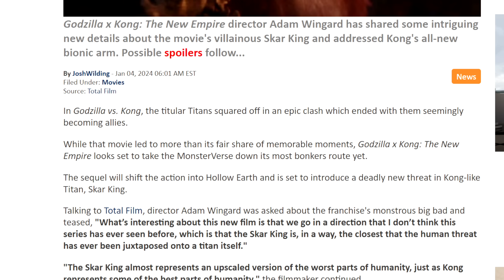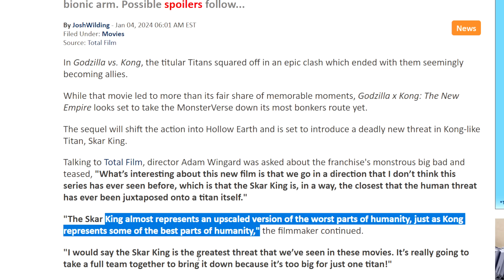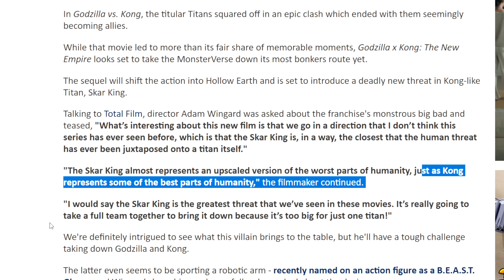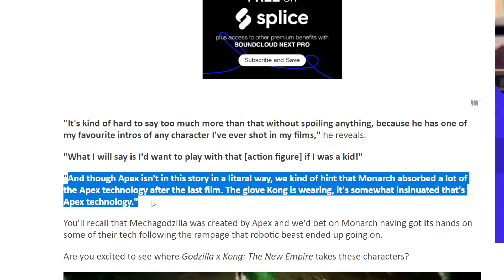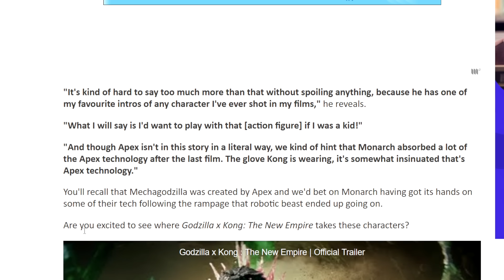King Ghidorah WHO?! Skar King Is The GREATEST Threat Godzilla & Kong Has Ever Faced?!